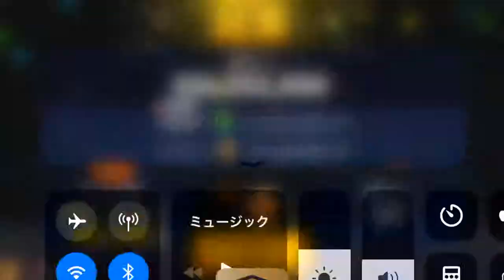クッキーラン、何にこれ？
これ？4月1日にでたやつかな？